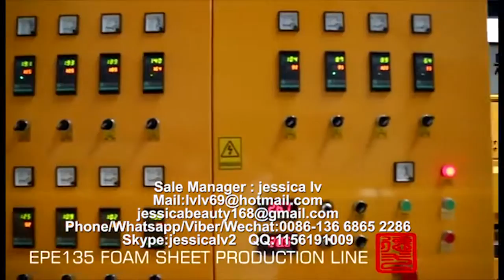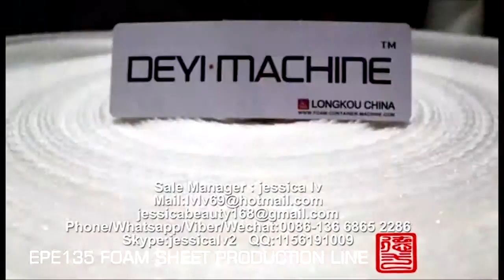Fully automatic EPE foam sheet Production line